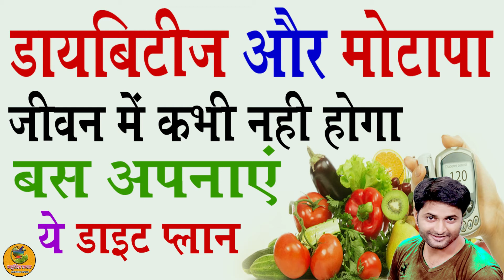डाइबिटीज और मोटापा जीवन में कभी नहीं होगा बस अपनाएं ये डाइट प्लान! Diet chart AURVEDIC UPCHAR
Aayurvedik upchar#

गर्भाशय, बच्चेदानी में गांठ या रसौली होने का कारण, लक्षण, इलाज, उपचार, दवा, Fibroid ka ilaj in hindi